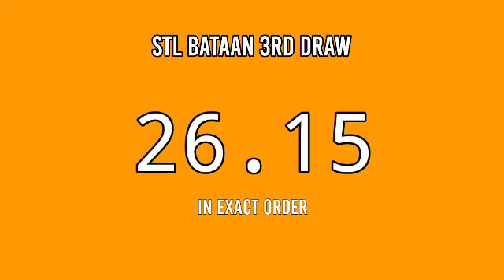3rd draw, STL BATAAN 8PM result today STL pares May 23, 2022 evening draw result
Stl bataan result today, 3rd draw stl bataan, stl bataan 8pm draw, stl bataan 3rd draw result, stl result today